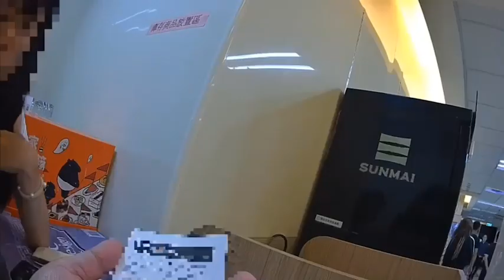這次是「阿豪」！神似「李多慧」正妹會網友遭丟包又恐嚇